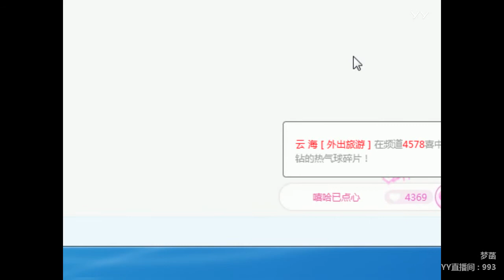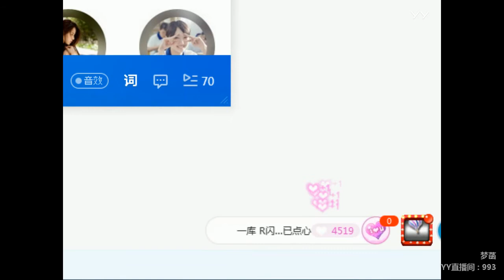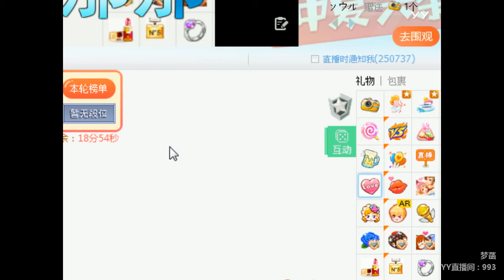YY LIVE 燃舞蹈 梦菡 - 《燃舞蹈》（Artists Singing・Dancing・Instrument Playing・Talent Shows・DJ・KPOP)